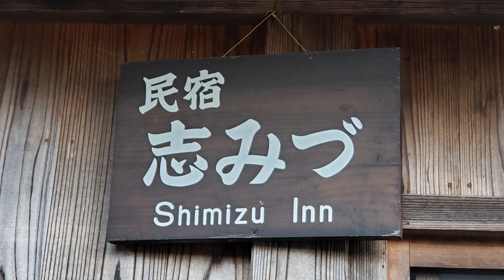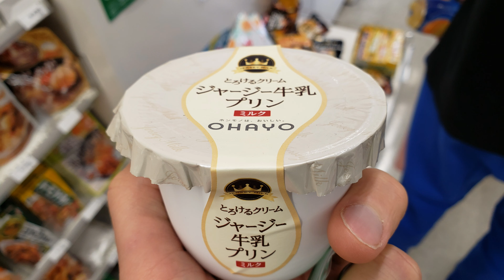Japan 2019 - Celebrating 70!